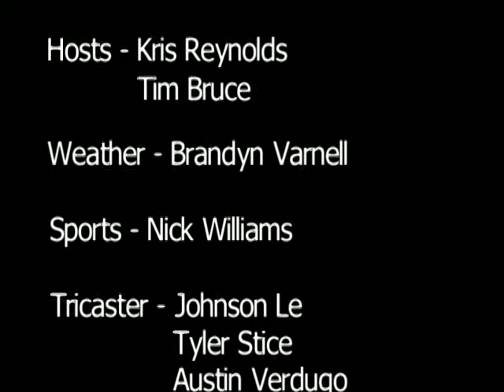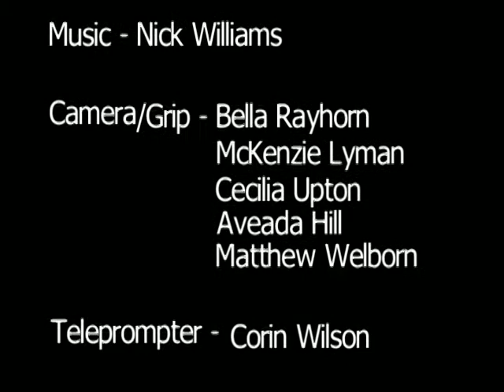SaxonTV 02-24-12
SaxonTV 02/24/12  Show 3 - Semester 2